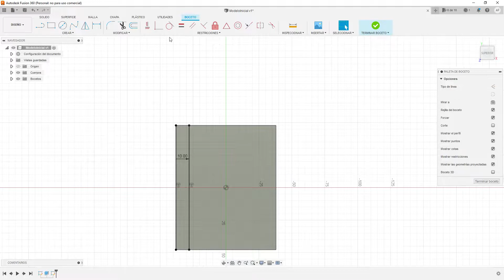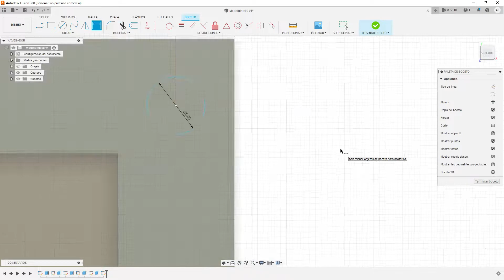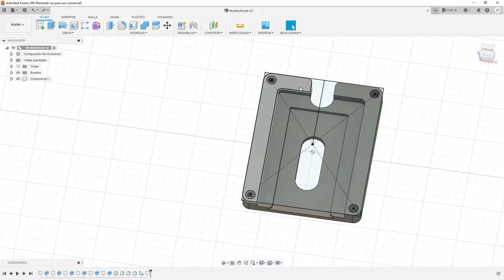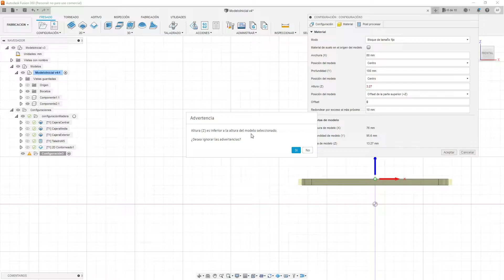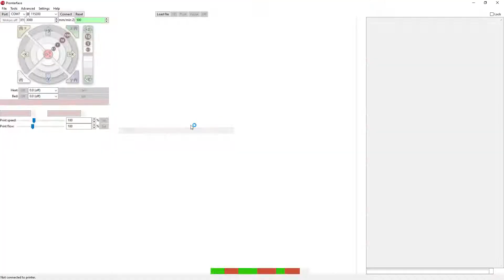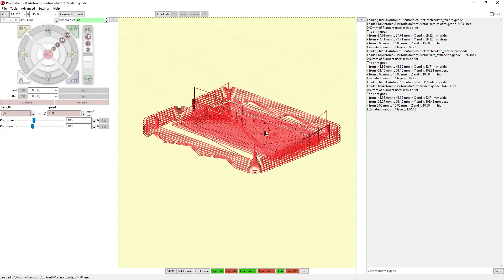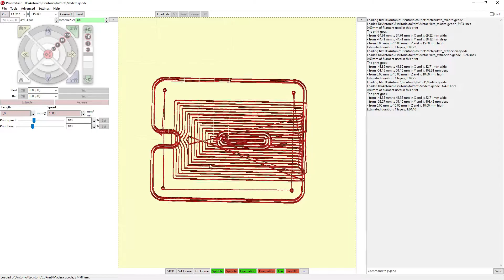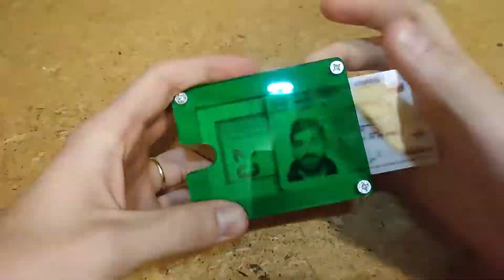Proyectos CNC: Tarjetero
Bienvenidos a este video. Aquí os muestro como diseño y corto dos piezas con la máquina CNC que me he fabricado yo mismo. Los materiales que he fresado han sido metacrilato de 3.27cm y madera multiplex de 10cm. Para ver el resultado final os aconsejo que veáis todo el video. Espero que os guste.

Una de las herramientas clave para la ejecución del corte es Pronterface. Este programa se encarga de mandar el .gcode generado en Fusion 360 a la placa de Arduino Mega.

El firmware usado es marlin adaptándolo para la función SPINDLE_LASER

📌Links
🡲 Serie Completa máquina CNC:    • Fresadora CNC casera impresa en 3D
🡲 Proyectos CNC:    • Proyectos CNC

🔧Herramientas
🡲 Impresora 3D: Artillery Genius
🡲 Filamento: PETG, Marca Techbears
🡲 Herramienta 1: Dremel Model 3000
🡲 Herramienta 2: Makita Model 3709
🡲 Taladro: Bosch GSR12V-15

🎬Capítulos
0:00 Intro
0:19 Fusion 360: Diseño 3D
2:32 Fusion 360: Preparación mecanizado
4:58 Mecanizado CNC
10:48 Ensamblaje